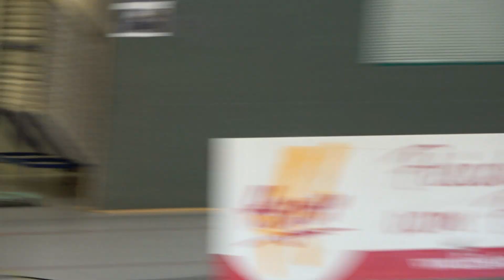Wrestling / Ringen BM Chemnitz 2024, GR, Jugend B, 57 kg, Weiß - Fröber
Bezirksmeisterschaften Chemnitz der Senioren, Junioren, A-, B-, C-, D-, E-Jugend, Griechisch-römisch, 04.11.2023, Werdau
Weiß (FCE Aue) - Fröber (RVE Lugau)